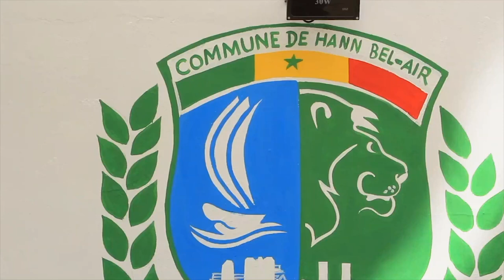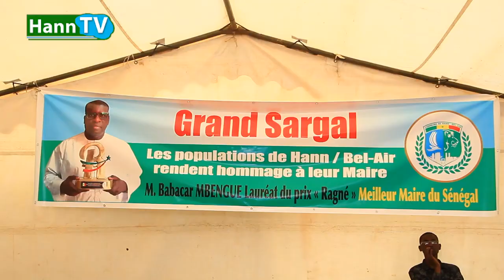JOURNAL DE LA SEMAINE NUMÉRO 7